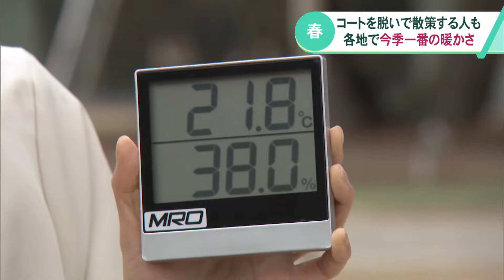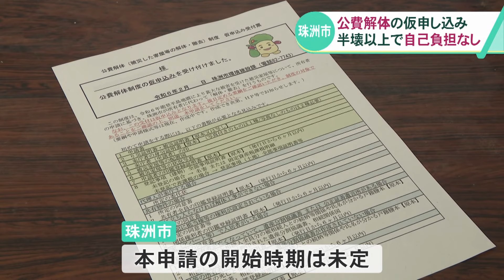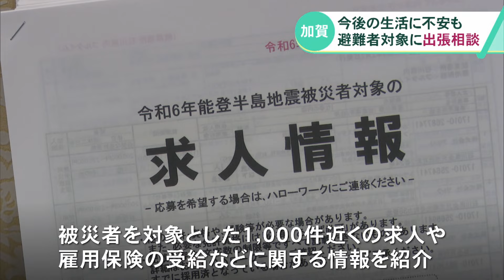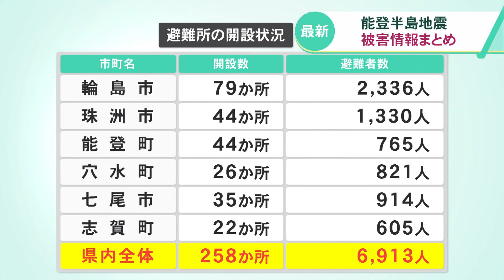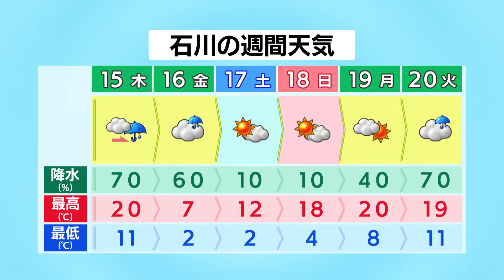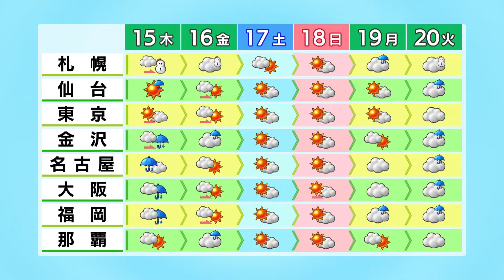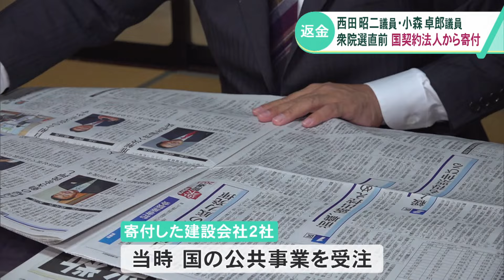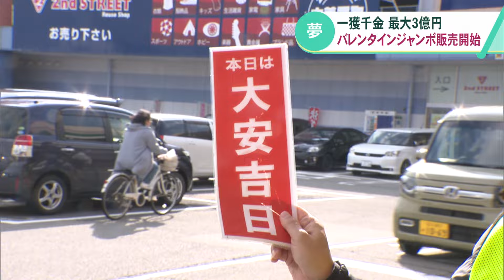【2月14日 能登半島地震まとめ】秋篠宮さまが被災者をお見舞い/「り災証明」の現地調査判定出ず被災者困惑/「2次避難」高校生に学習場所を提供/最新の被害情報 など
2月14日 (水) の夕方から MRO北陸放送で放送された最新の能登半島地震に関するニュースなど、石川県の情報をまとめてお届けします

※配信は2月14日 (水) 午後6時15分に放送した内容です